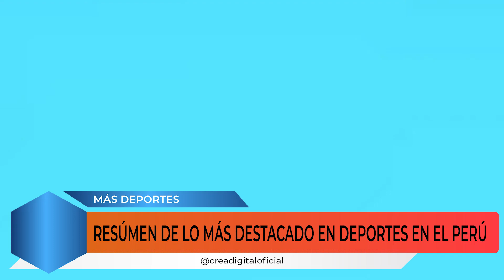LO MÁS DESTACADO EN DEPORTES PERÚ